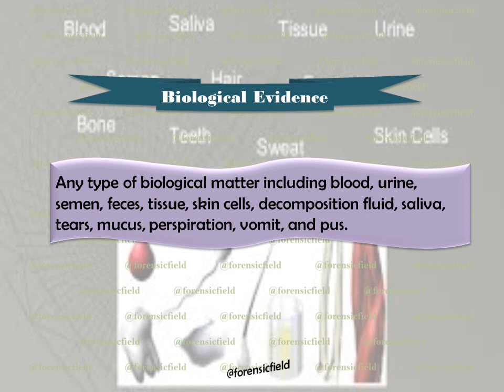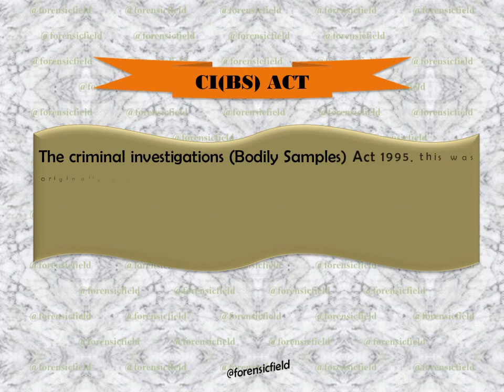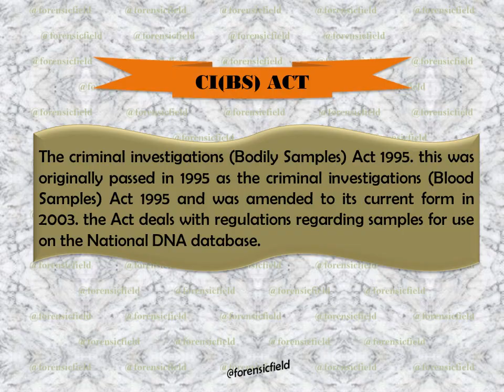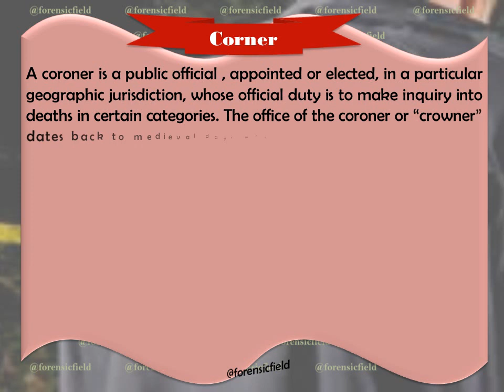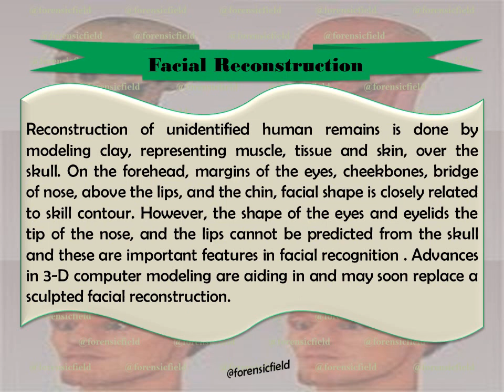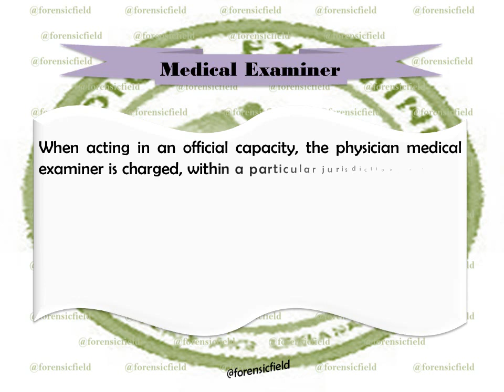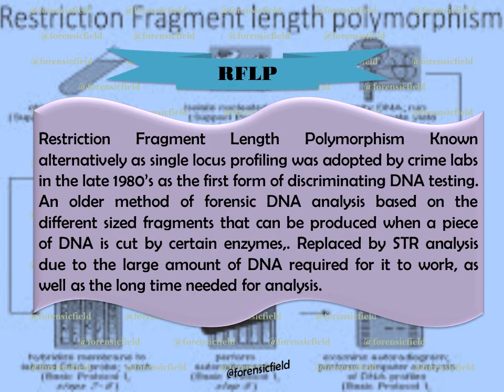Forensic And Legal Terminologies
Forensic & Legal Terminologies

This video contains terms like -
Advocate, Appeal, Abrasion, Trial, chain of custody, etc.
for know about these and more terminologies watch this video till end.

What is Forensic Science?